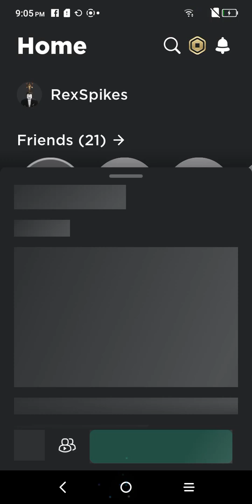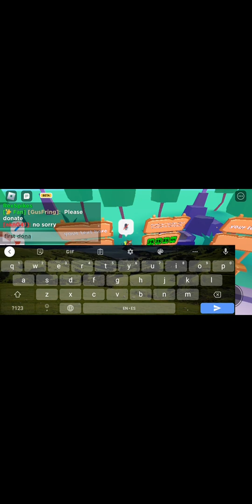playing pls donate untill I reach my goal *part 1*